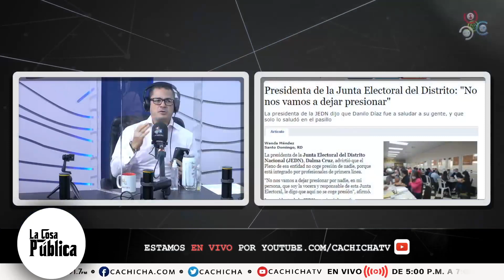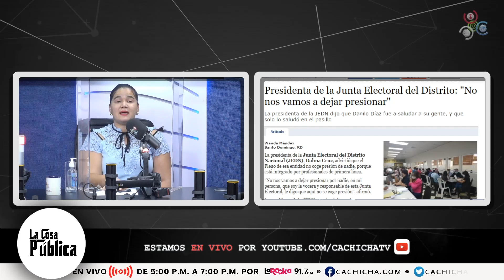Graymer Mendez explota y se la monta a la pdta. de la Junta Electoral del Distrito | La Cosa Pública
La presidenta de la Junta Electoral del Distrito Nacional (JEDN), Dalma Cruz, advirtió que el Pleno de esa entidad no coge presión de nadie, porque está integrado por profesionales de primera línea y el comunicador Graymer Mendez se pronuncia en respuesta a través de La Cosa Pública